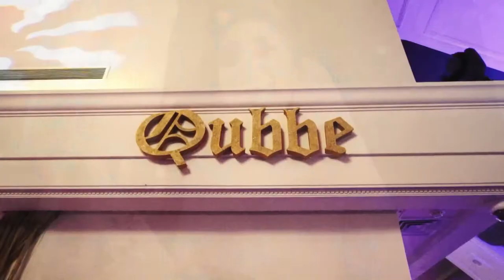Akyol Fotoğrafçılık Sinematik Düğün Klibi - Rüveyda & Kerem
Akyol Fotoğrafçılık, Davet, Organizasyon, Düğün, Nikah, Dış mekan çekimi, Ümraniye nikah, Üsküdar nikah Salonu